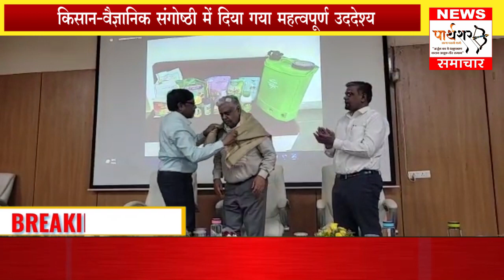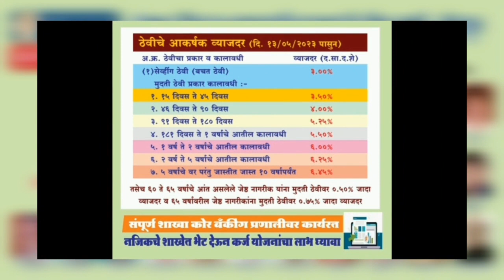डीजल टैंक फटने से हुई एक की दर्दनाक मौत..आंबेडकर ने महाराष्ट्र राजनीति पर दिया विवादित बयान!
[20/05, 14:44]: *किसान-वैज्ञानिक संगोष्ठी में दिया गया महत्वपूर्ण उद्देश्य*

   केंद्र सरकार द्वारा प्रायोजित अनुसूचित जाति विकास कार्य योजना डीएपीएससी के तहत केंद्रीय कपास अनुसंधान संस्थान नागपुर में खरीप पूर्व किसान सम्मेलन एवं किसान-वैज्ञानिक संगोष्ठी का आयोजन किया गया। कार्यशाला का आयोजन खरीफ-पूर्व परामर्श के साथ-साथ गहन रोपण विधियों और उन्नत तकनीकों का उपयोग करके कपास की उत्पादकता बढ़ाने के उद्देश्य से किया गया था। केन्द्रीय कपास अनुसंधान संस्थान नागपुर के पूर्व निदेशक एवं कृषि वैज्ञानिक चयन बोर्ड के पूर्व अध्यक्ष डॉ. सी.डी. मेई ने अपने अध्यक्षीय भाषण में कहा कि संस्थान द्वारा लागू की गई इस योजना से किसानों को लाभ मिलना चाहिए साथ ही किसानों को विभिन्न विकास के लिए आवश्यक विभिन्न कृषि आदानों का लाभ उठाना चाहिए। उन्होंने कपास की फसल की गुणवत्ता में सुधार और उपज बढ़ाने के लिए फसल के चरणों में तकनीकी मार्गदर्शन लेने का भी सुझाव दिया।
[e
: *डीजल टैंक फटने से हुई एक की दर्दनाक मौत; तीन गंभीर रूप से घायल*

नागपुर की बड़ी खबर सामने आई जहां वेल्डिंग करते समय गैरेज में धमाका हो गया, जिसमें एक की मौत हो गई, जबकि गैरेज संचालक सहित 3 लोग बुरी तरह झुलस गए।

दरअसल कामठी रोड पर ऑटोमोटिव चौक से मानकापुर की तरफ जाने वाले रिंग रोड पर सुखपाल सिंह के एसएस बॉडी वर्क नामक गैरेज, फ्रेब्रिकेशन व वेल्डिंग की दुकान में ट्रक चालक सुखचंद सिंह अपने ट्रक की डीजल टैंक दुरुस्त करने के लिए गैरेज में पहुंचा था। दोपहर में करीब डेढ़ बजे तकदीरराज कटर से टैंक को काटने व वेल्डिंग करने का काम कर रहा था। बाकी लोग उसके आसपास बैठे हुए थे। तभी टैंक में जोरदार धमाका हुआ। टैंक भले ही खाली था, लेकिन वेल्डिंग करते समय टैंक में अचानक विस्फोट हो गया। इससे टैंक के परखच्चे उड़ गए और गैरेज में आग लग गई। चपेट में आने से तकदीरराज की मौत हो गई। अन्य 3 व्यक्ति गंभीर रूप से घायल हो गए।

जख्मियों में गैरेज संचालक सुखपाल सिंह चहाल पांचपावली, सुखचंद सिंह बलविंदर सिंह गुल्लर, योगेश गणेश नत्के, कपिल नगर निवासी शामिल हैं, जबकि तकदीरराज सुखदेव कांबले की मौत हो गई है। घायलों को निजी अस्पताल में भर्ती कराया गया है।

 शुक्रवार को दोपहर में हुए इस हादसे से कुछ समय के लिए अफरा-तफरी का माहौल रहा। हादसे की सूचना मिलते ही दमकलकर्मी और कपिल नगर थाने की पुलिस मौके पर पहुंची।
[20/05, 15:51]: *प्रकाश आंबेडकर ने महाराष्ट्र राजनीति पर दिया विवादित बयान!*

महाराष्ट्र सरकार को हिला कर रख देने वाली घटना सामने आई जहां पूर्व लोकसभा सदस्य प्रकाश आंबेडकर ने महाराष्ट्र सरकार पर अनेक विवादित बयान दिए। उन्होंने कहा की एनसीपी के कुछ लोगों के स्वैच्छिक सेवानिवृत्ति लेने की संभावना से इंकार नहीं किया जा सकता है। अगर राकांपा स्थिर नहीं होती है तो महाविकास अघाड़ी का सीट आवंटन संभव नहीं है। दूसरी ओर कर्नाटक के नतीजे के बाद कांग्रेस के प्रदेश अध्यक्ष नाना पटोले ने स्वलंबन की भाषा छेड़ दी है. इसलिए, वर्तमान स्थिति में, महाविकास अघाड़ी में अस्थिरता है.
साथ ही आंबेडकर ने कहा कि एनसीपी के कई नेताओं की जाँच चल रही हैं और यह देखना होगा कि वे जेल चुनते हैं या आज़ादी।  तेलंगाना के मुख्यमंत्री चंद्रशेखर राव की भारत राष्ट्र समिति  ने महाराष्ट्र में कदम रखा है। यदि वे सीमावर्ती क्षेत्रों में अच्छा प्रदर्शन देते हैं, तो हमें यह देखना होगा कि वे अन्य क्षेत्रों में कैसी प्रतिक्रिया आती हैं। हालांकि बीआरएस से कांग्रेस और बीजेपी दोनों पार्टियों को नुकसान होगा. ऐसा दावा आंबेडकर ने किया था। छत्रपति संभाजी महाराज की स्वराज्य पार्टी ने भी राजनीतिक आंदोलन शुरू कर दिया है। इनका असर भी हो रहा है। उन्होंने यह भी कहा कि नए राजनीतिक विकल्प उभर रहे हैं। साथ ही आगे बोलते हुए बीजेपी पर भी कई विवादित बयान दिए, आइए जानते है उन्होंने आगे बोलते हुए क्या कहा